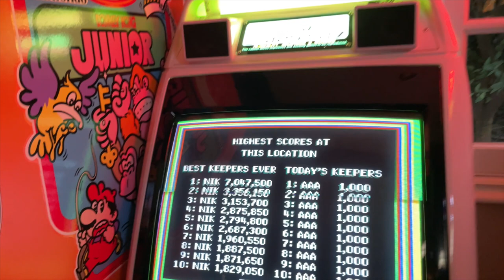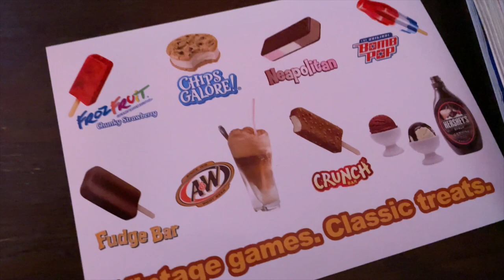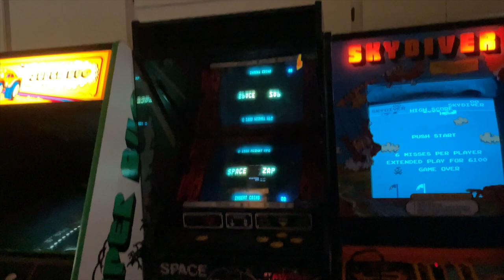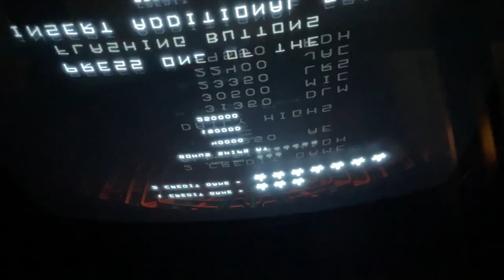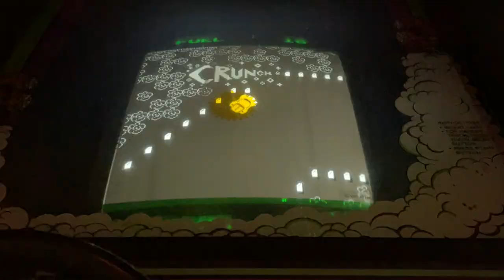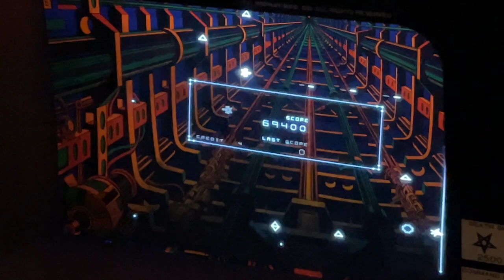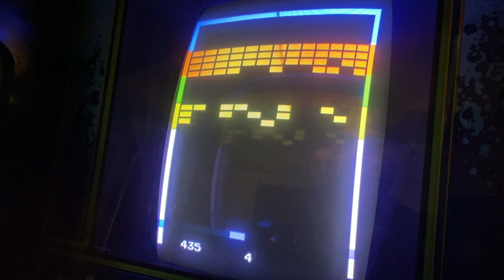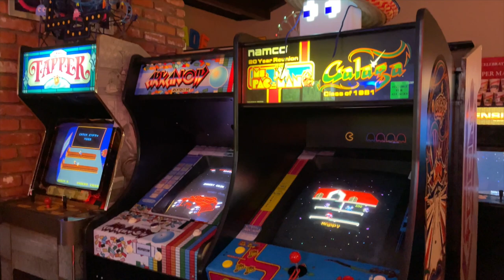Family Grinkers Night!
Remembering Grinkers Grand Palace Arcade in Eagle, ID and enjoying some of the games I experienced there!  Let's play some of the Bronze Age arcade games I discovered at Grinkers.